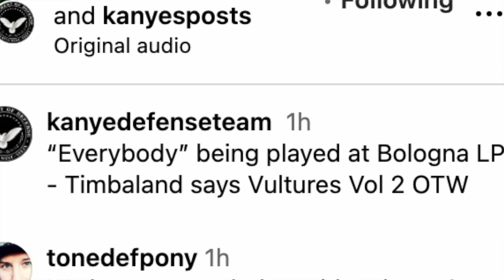NEW Kanye West *LEAKED* Video LIVE In Italy RIGHT NOW!!! | Massive UPDATE...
NEW Kanye West LEAKED VIDEO Live In Italy right now! | Also a MASSIVE Ye update on his album Vultures... many asked if Ye and Kim Kardashian daughter North West is there to perform TALKING and or is Bianca Censori there? i'm not sure though!!